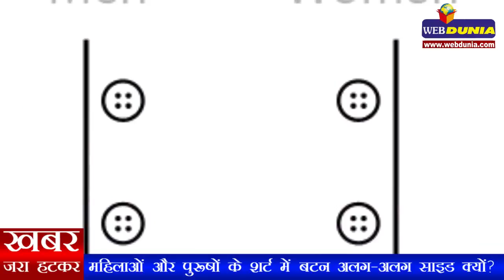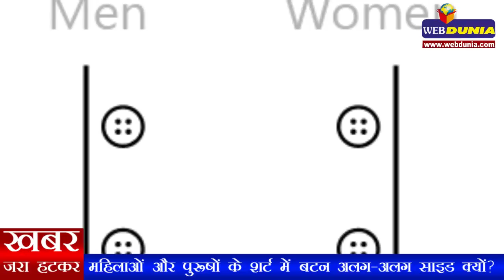महिलाओं और पुरूषों के शर्ट में बटन अलग-अलग साइड क्यों?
आपने कभी सोचा है कि महिलाओं और पुरूषों के शर्ट में बटन अलग-अलग साइड में होते हैं। दरअसल महिलाओं के शर्ट में बटन बाईं तरफ होते हैं, जबकि पुरूषों की शर्ट में दाईं तरफ बटन होते हैं। हमारे शर्ट में बटन होने के पीछे कई थ्योरी हैं और पिछली कई सदियों की परंपराओं से इसके तर्क दिए गए हैं। बताया जाता है कि पहले आदमी खुद अपने कप़डे पहनते थे, जबकि महिलाओं को दूसरी महिला कप़डे पहनाते थे और अधिकतर लोग दाहिने हाथ से काम करते थे। इसी वजह से पुरूषों के शर्ट में दाईं तरफ बटन लगे होतें हैं जबकि महिलाओं के कप़डों में बाईं तरफ बटन होते थे, क्योंकि उन्हें दूसरे महिलाएं कप़डे पहनाती थी।